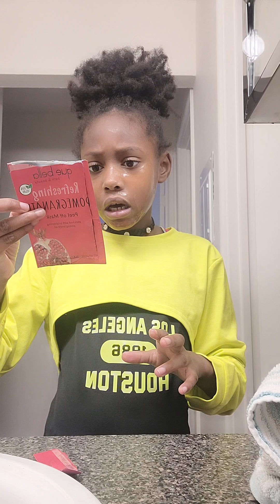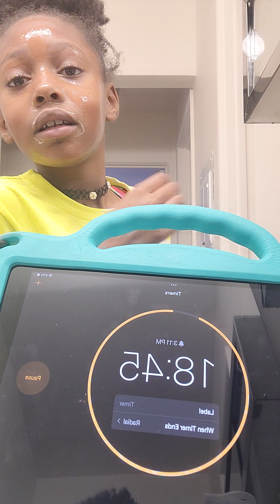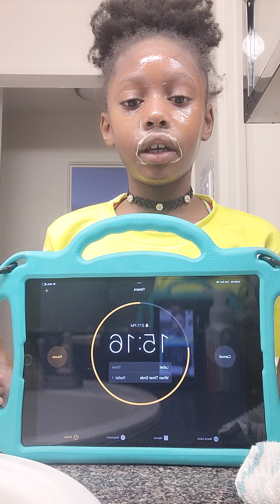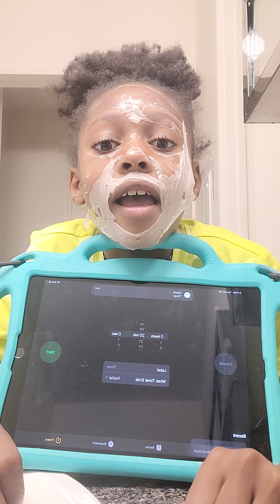December 26, 2023